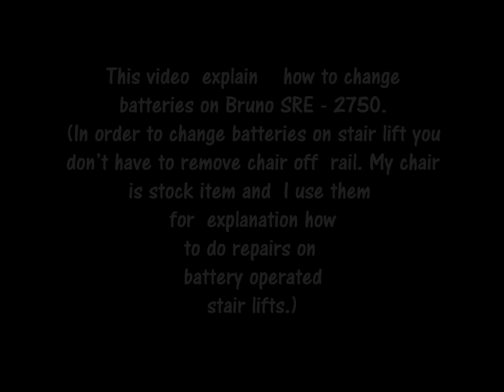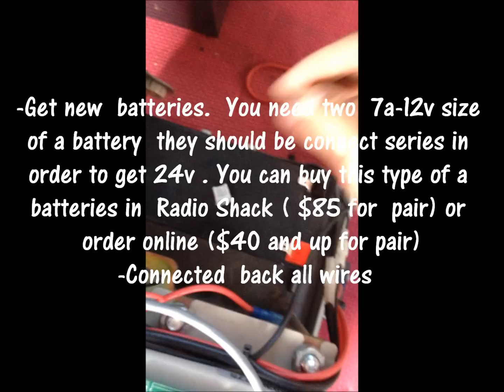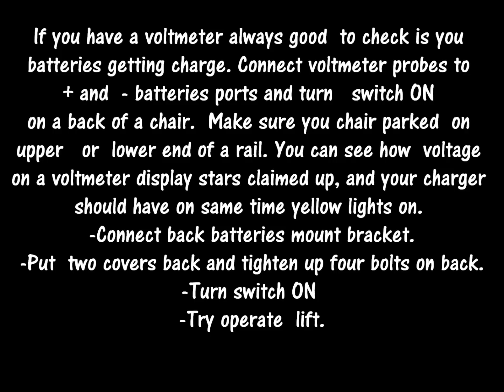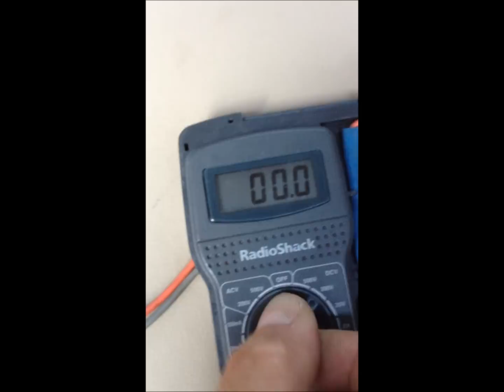How to replace Bruno SRE - 2750 stair lift batteries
New and Used Stair Lifts, Vertical Platform lifts. Sales, Installation, Repairs, Tech support. Serving PA,DE,NJ. If you have any questions about installation or repair stair lift please call Alex (Philadelphia PA area code ) . email